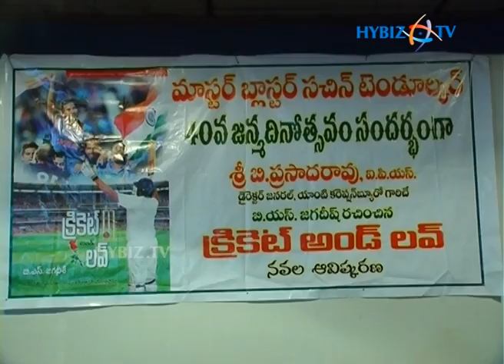"Cricket and Love" book launch